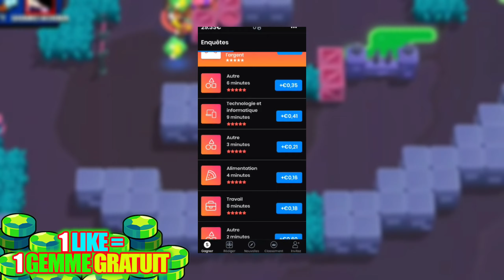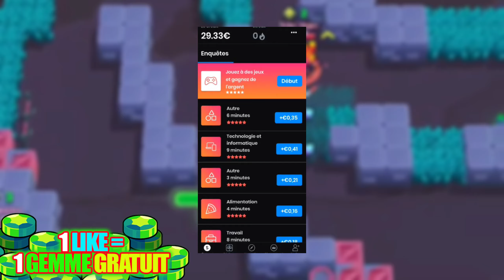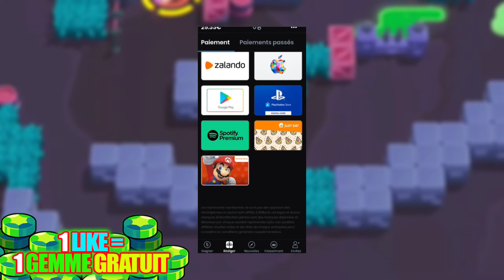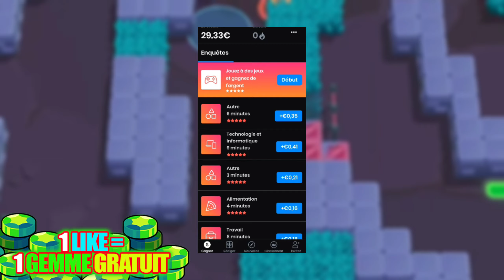2200 GEMMES GRATUIT pour tout le monde ! (avoir gemmes gratuit brawl stars) 🎁😱